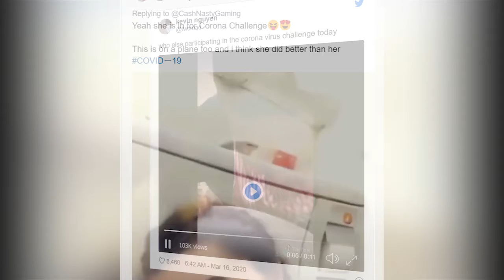“Coronavirus Challenge”ဆိုပြီး အိမ်သာထိုင်ခုံကိုလျှာနဲ့ယက်ကြသူများ